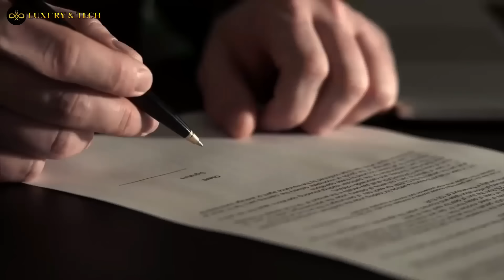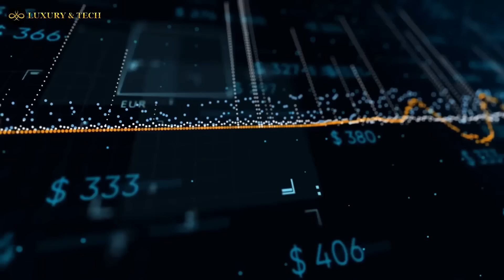Paano Ginawa ang Germanys 10 Billion Underwater Tunnel to Denmark?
Kaluxury ngayon ay ating alamin kung Paano Ginawa ang Germanys 10 Billion Underwater Tunnel to Denmark? | Germanys Underwater Tunnel

Topics:
Most expensive mega projects
Most expensive buildings
most expensive skyscrapers
most expensive smart city
expensive mega projects
expensive mega buildings
expensive skyscrapers
expensive smart city
luxury mega projects
luxury building
luxury skyscrapers
luxury smart city
richest country
rich buildings
rich skyscrapers
richest city
richest country in the world
richest town
latest gadgets
hi-tech
expensive gadgets
luxury gadgets
luxury technology
expensive technology
latest technology
Luxury & Tech PH
underwater tunnel europe,
longest underwater tunnel in europe,
longest underwater tunnel for cars,
underwater tunnels in the world,,
underwater tunnel construction,
underwater road tunnel,
underwater tunnel new york,
underwater tunnel europe,
undersea tunnel,
denmark germany underwater tunnel,
underwater tunnel germany,
which country has underwater tunnel,
underwater tunnels in europe,
where is underwater tunnel,
tunnels in germany,
is the mobile tunnel underwater,
longest tunnel in germany,
how much does it cost to build an underwater tunnel,